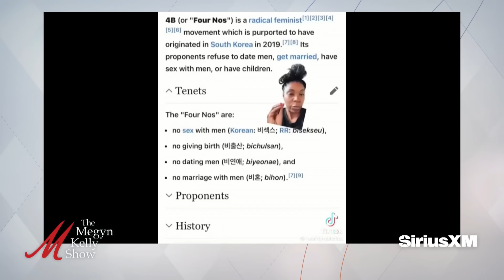"Morning Joe" Grifters Meet with Trump, and Attacks on Tulsi and RFK, with Greenwald and Harsanyi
Megyn Kelly is joined by Glenn Greenwald, host of Rumble's "System Update," to talk about how Joe Scarborough and Mika Brzezinski announcing on "Morning Joe" that they privately met with Donald Trump at Mar-a-Lago on Friday, their absurd hypocrisy and sudden shift in tone now that he won, how their fraud and grift has been exposed, the reality that they only care about power rather than believe what they say, how the grift from Mika Brzezinski and Joe Scarborough whipping up hysterical anti-Trump sentiment has led to American women joining the 4B movement, Trump's nomination of Tulsi Gabbard as his Director of National Intelligence, the gross smears against her as a "Russian stooge" by the left and media, how Gabbard served the country and would be a disrupter in her position, an allegation of sexual assault against Trump's Defense Secretary pick Pete Hegseth which has emerged now that he's in line for that top job, serious questions about the details of the story, the massive freakout from the elite establishment over Robert F. Kennedy Jr.’s nomination for Secretary of Health and Human Services, how RFK has been proven right on COVID and other stories, and more. Then Megyn discusses why she's more excited about Matt Gaetz as Attorney General after listening to a hit piece New York Times "The Daily" podcast, the truth about his loyalty to Trump and his background in the House, the salacious stories that are circulating about him, and more. And David Harsanyi, author of "The Rise of BlueAnon," joins to talk about conspiracy theorists on the rise on the left, how the left's conspiracy theorists are mainstream figures in powerful positions, the belief that Trump stole the 2024 election and that he wasn't actually shot, and more.